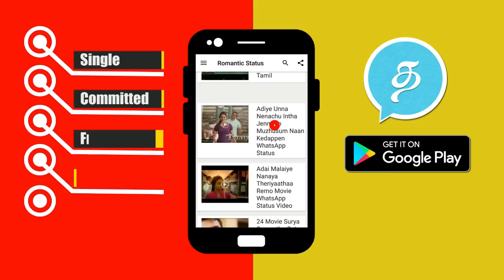தளபதி 63: விஜய் ரசிகர்களுக்கு ஓர் நற்செய்தி! இன்பதிர்ச்சி கொடுத்த தயாரிப்பாளர்!